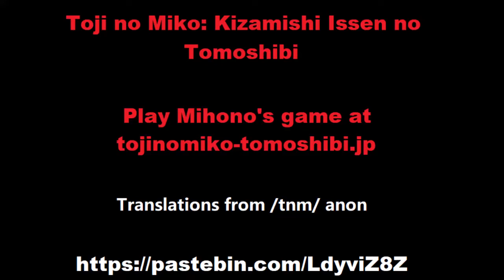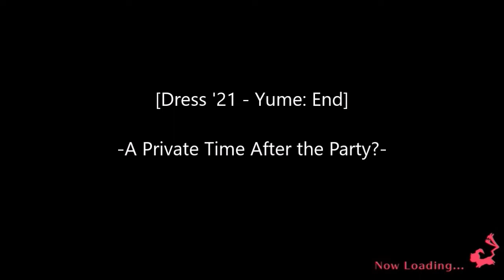Toji no Miko Dress' 21 Yume | 燕結芽【ドレス’21】